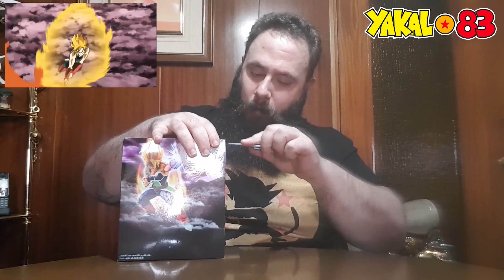Trunks SSJ Dragon Ball Heroes Transcendence Art 5 Y Bardock SSJ Dragon Ball Z Posing Series - Unbox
Buenas amig@s. Hoy toca el doble unboxing de las figuras de Banpresto de Dragon Ball o como también hemos conocido en España, Bola de Dragón. Hablamos de dos figuras dadas, ya que son Trunks SSJ Dragon Ball Heroes Transcendence Art 5 y Figura Bardock SSJ Dragon Ball Z Posing Series. O lo que es lo mismo, la figura de Bardock ( Figura Bardock SSJ Dragon Ball Z Posing Series ) y la figura de Trunks ( Figura Bardock SSJ Dragon Ball Z Posing Series ). Dos figuras dignas de coleccionistas.
Bardock SSJ Dragon Ball Z Posing Series y Trunks SSJ Dragon Ball Heroes Transcendence Art 5
También podéis seguirme a través de los siguientes enlaces o enviarme las fotos a:
-- 👉 My Mixer: Yakal83                                                                   👈
P.D. Si queréis salir en el vídeonoticiero solo tenéis que enviarme una foto con un videojuego, ya sea físico o digital, o con cualquier merchandaising relacionado con el mismo, camisetas, tazas, figuras, etc.